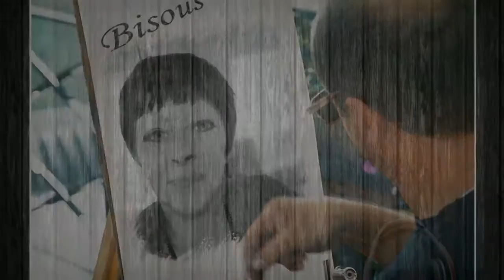si j'avais su la vie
avec des amis(es)